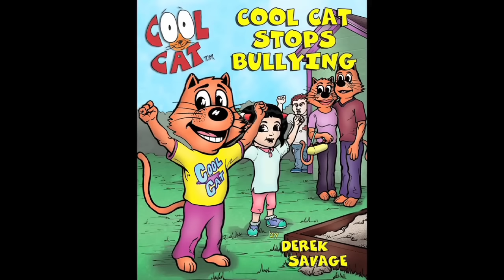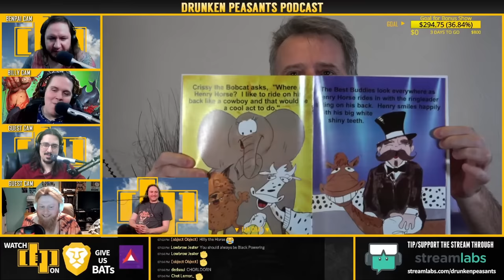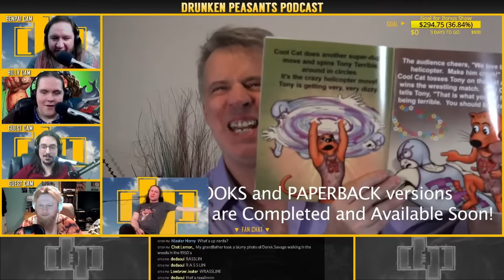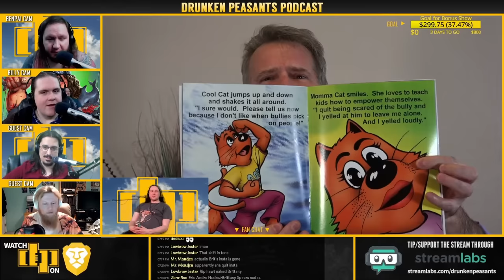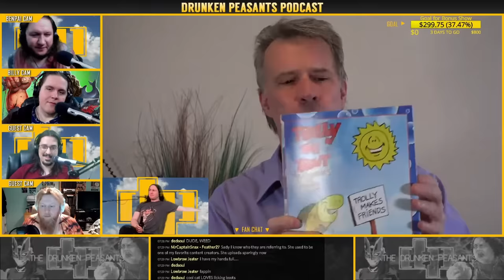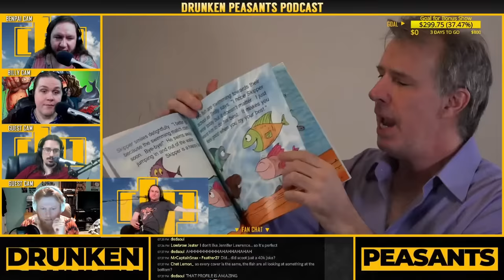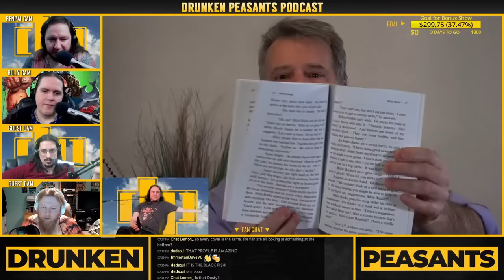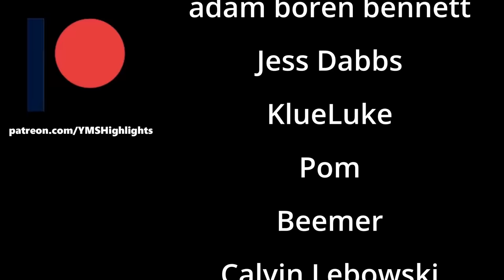YMS Reacts to Derek Savage's New Books and Attempt to Get Britney Spears in His Movies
Have fun with the Britney Spears thing, Derek.